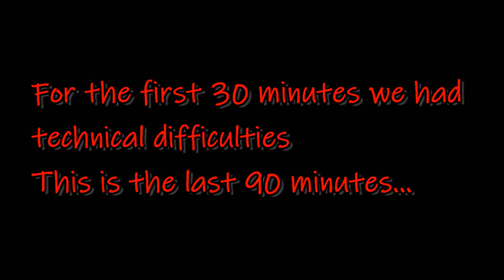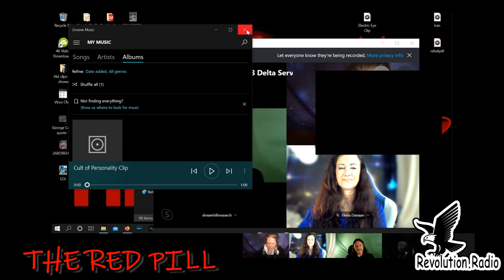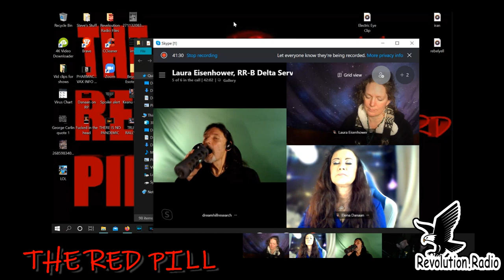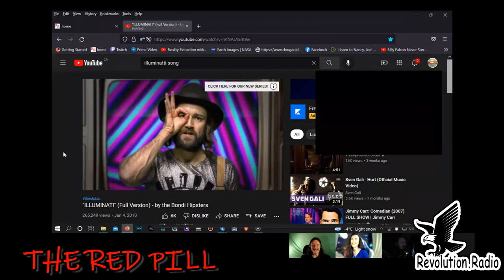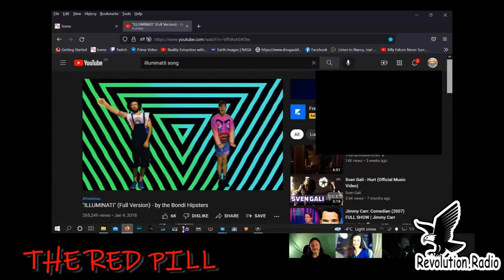JUST SAY NO to Alien Abductions!!! ELENA DANAAN on THE RED PILL with STEVE CRAWFORD!!!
I am joined by MICHAEL SALLA, DAN WILLIS and LAURA EISENHOWER to talk with ELENA DANAAN about Antarctica and how she got her start as well as many other topics! every Sunday at 8 pm Eastern in Studio B!!!